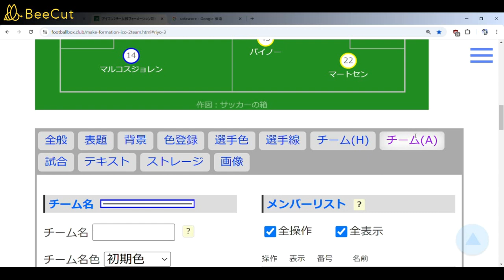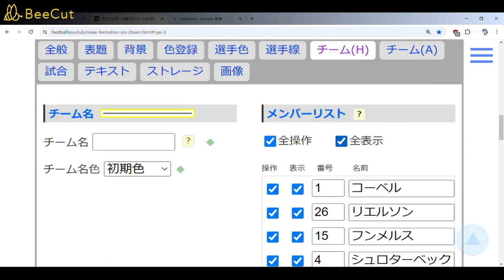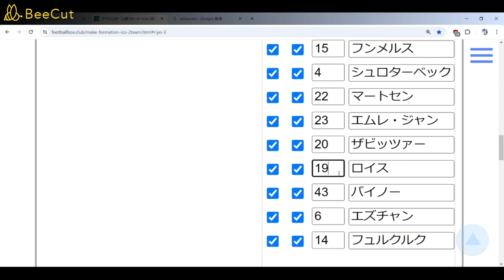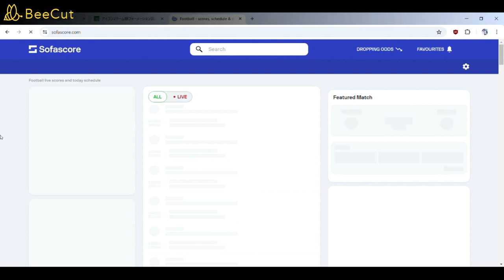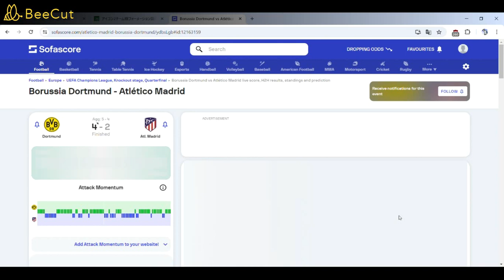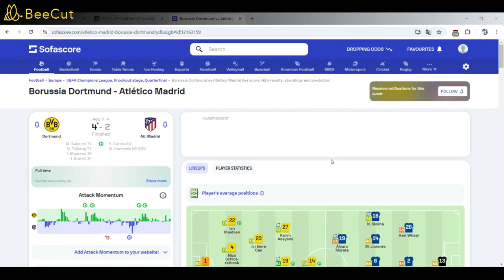23-24 準々決勝ＵＣＬドルトムント対アトレティコ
早朝バイト帰りに見たので眠かった。
あんまりしゃべってないとおもうｗ
ザビッツァー、フュルクルク、フンメルス、シュロターベック最高だった。

解説野口 幸司さん